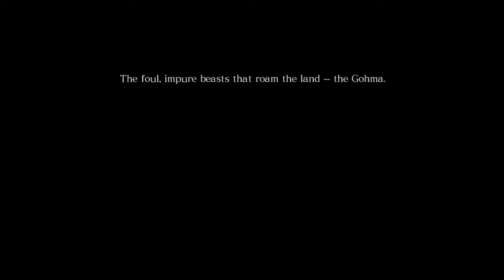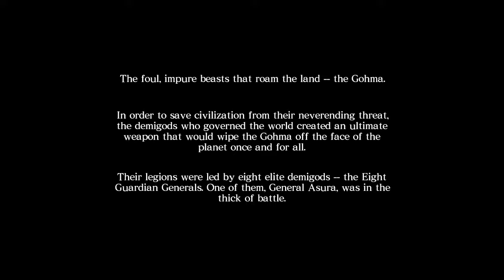Asura's Wrath Part 1-Voice Actors' Union-Why Not Play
Saving the genre one role at a time.